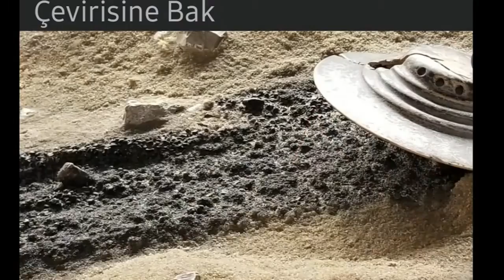ÖMER AKDAŞ PRESENTE Guest List